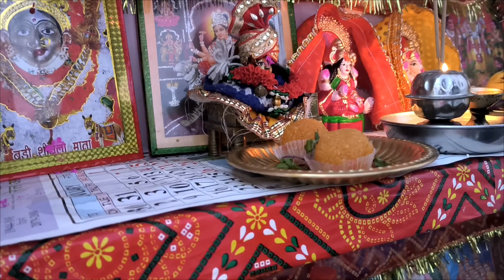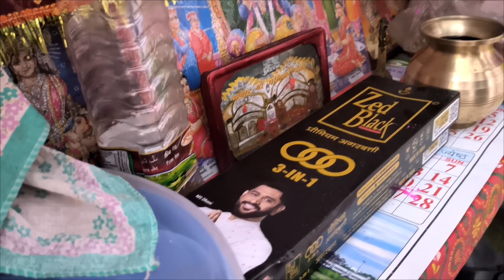sarswati puja kiya hmne bhut achhe se